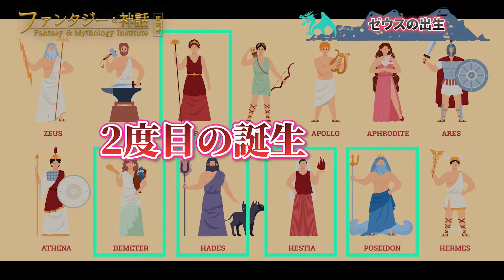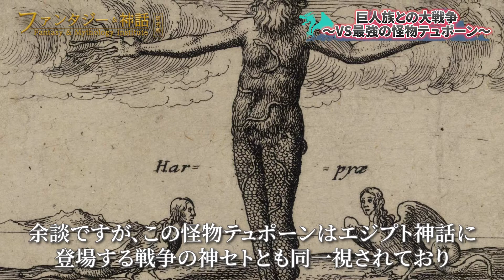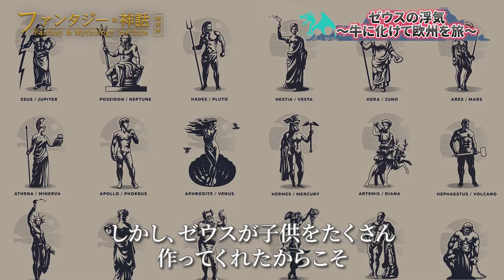超わかるゼウス｜ギリシャ神話の最高神は父と戦うしめちゃくちゃ浮気もする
今回の動画ではギリシャ神話の最高神「ゼウス」を紹介しました！
30人近い子供がいるおじいちゃんすごすぎない…？
このチャンネルでは、ファンタジー大好きオタクが元ネタの神話や伝承をがんばって解説していきます。

0:00 ギリシャ神話の最高神ゼウス
0:41 ゼウスの出生の秘密
2:45 ゼウス、父クロノスと争う〜ティタノマキア〜
4:38 巨人族との大戦争〜VS最強の怪物テュポーン〜
7:48 ゼウスの浮気〜牛に化けて欧州を旅〜
9:04 まとめ

【参考】
フェリックス・ギラン著、中島健訳『ギリシア神話』青土社、2011年（
廣川洋一訳『ヘシオドス　神統記』岩波書店、2019年（
ブルフィンチ作、野上弥生子訳『ギリシア・ローマ神話—付　インド・北欧神話』岩波書店、2019年（
高津春繁訳『アポロドーロス　ギリシア神話』岩波書店、2021年（